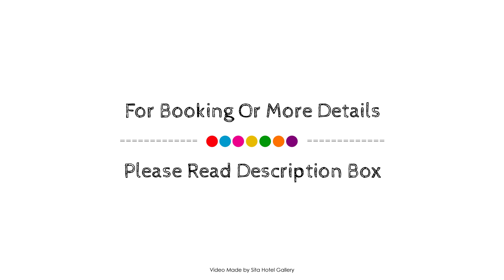Brand new chalets at 10 minutes from the Oosterschelde, Borssele, Netherlands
Searching For
1. Brand new chalets at 10 minutes from the Oosterschelde - Borssele
2. Brand new chalets at 10 minutes from the Oosterschelde - Borssele Virtual Tour
3. Brand new chalets at 10 minutes from the Oosterschelde - Borssele Rooms
4. Brand new chalets at 10 minutes from the Oosterschelde - Borssele Amenities
5. Brand new chalets at 10 minutes from the Oosterschelde - Borssele Videos
6. Brand new chalets at 10 minutes from the Oosterschelde - Borssele Offers
7. Brand new chalets at 10 minutes from the Oosterschelde - Borssele Deals
Audio Credit:
Track Title: Subway Dreams
Artist: Dan Henig